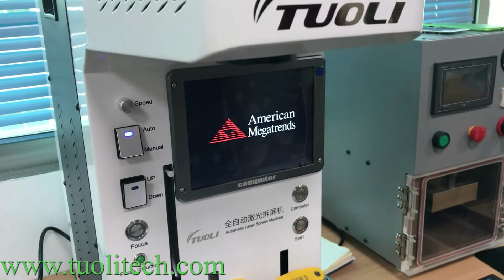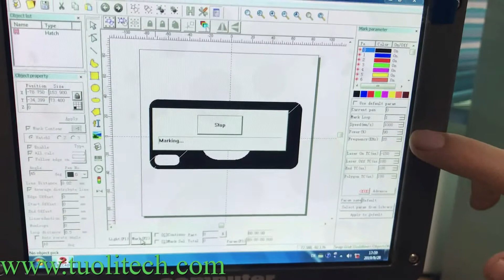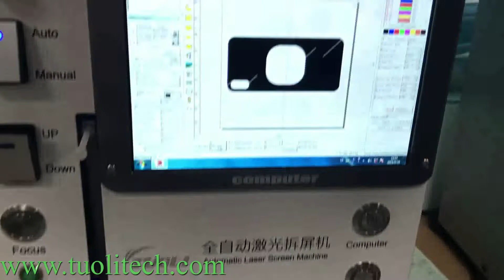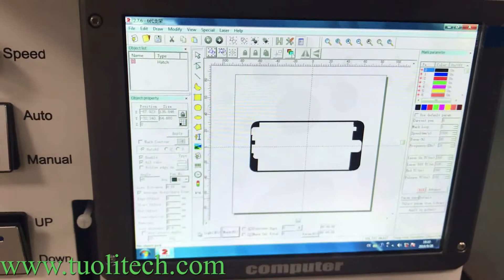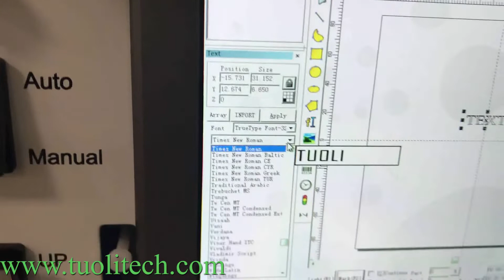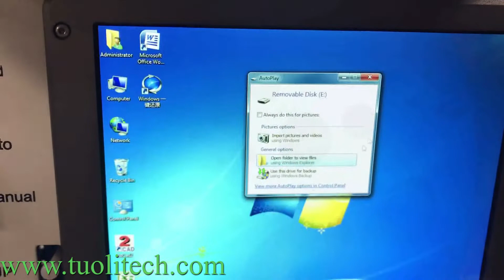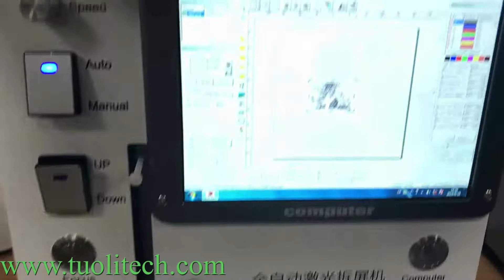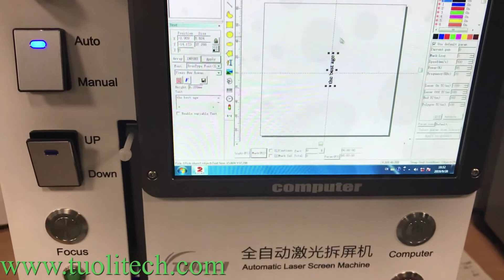The newest Back Glass/Bezel Separator Laser Marking Machine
The video show the specific operation for our newest laser machine  how to separate the back cover glass frame and engrave the picture .